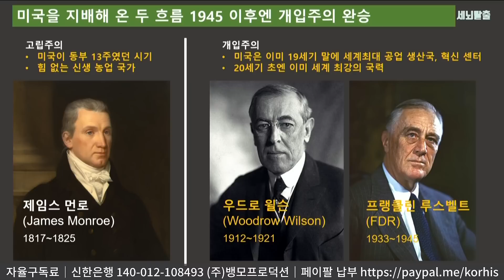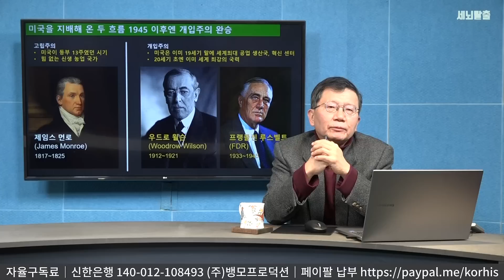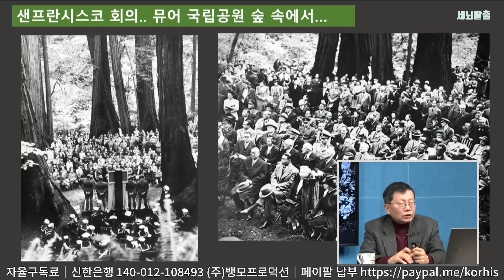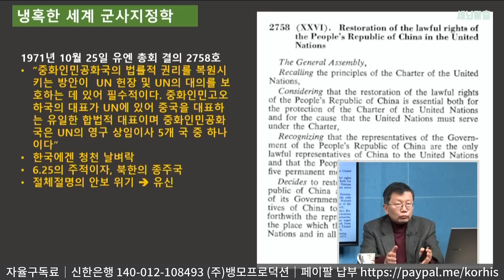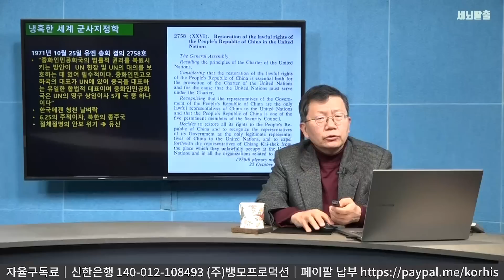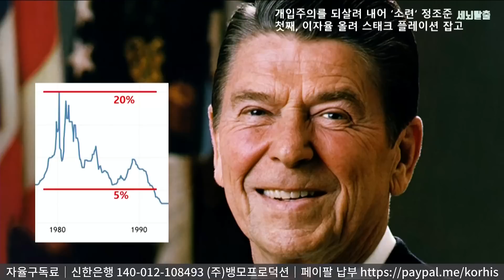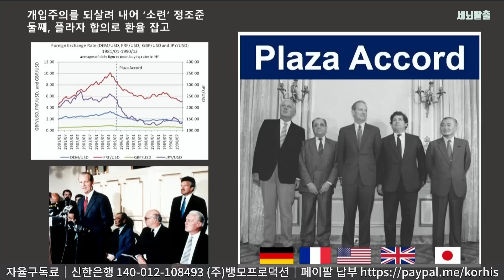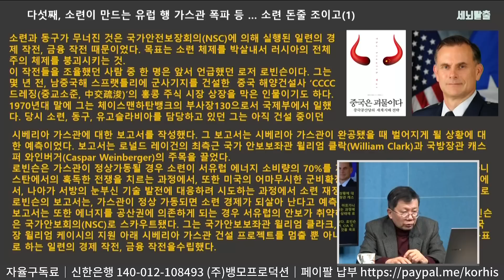[세뇌탈출 2348탄] 미국의 세계 시스템 개념 world perspective! 80년 만에 근본부터 바뀌고 있다 -3부 (20221201)